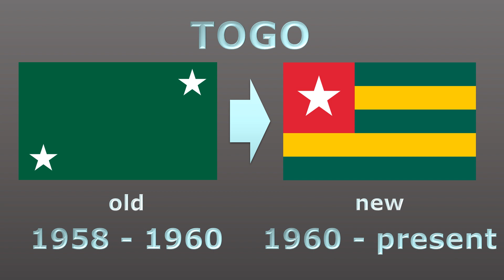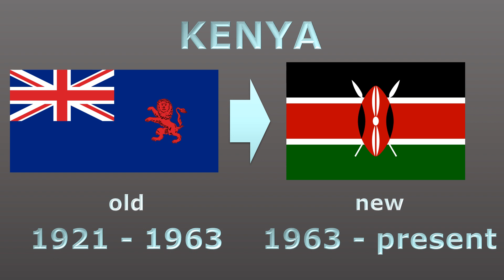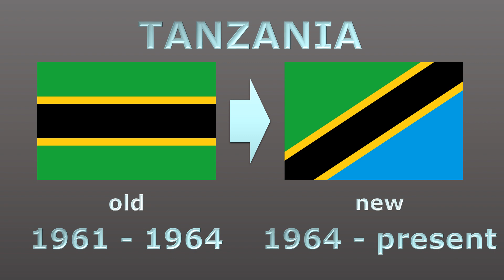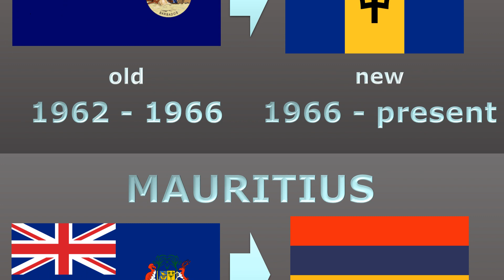New national flags of the 1960s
#517 - New national flags of the 1960s